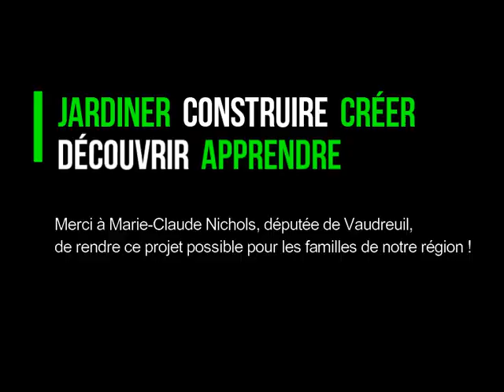Marie-Claude Nichols - projet potager - apprendre